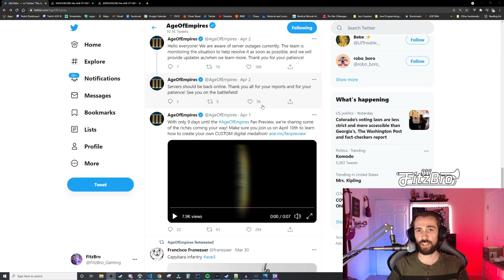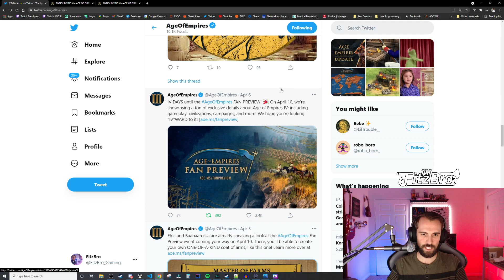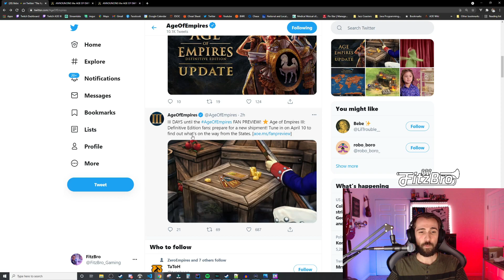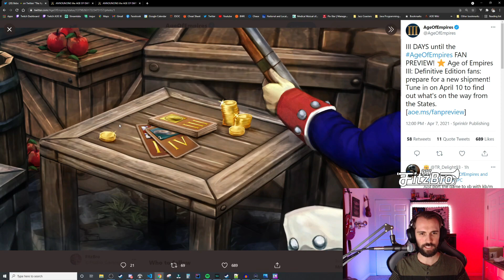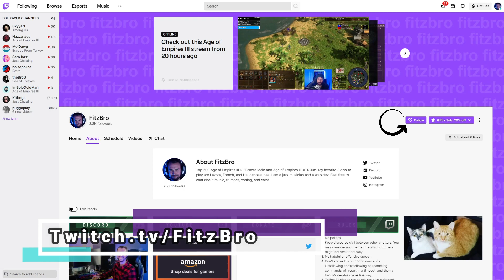Age of Empires News Update [4/7/21]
Join me on Twitch for the Age of Empires viewing party at 12pm EST on 4/10/21!